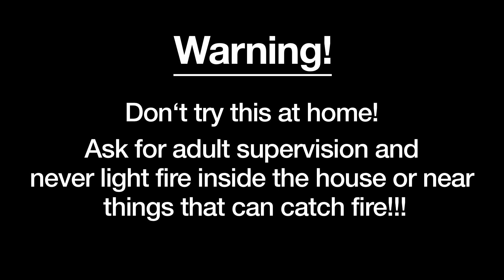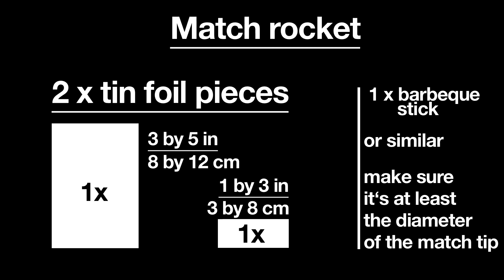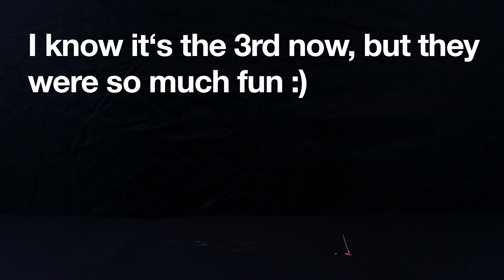Mini Match Rocket vs Dry Ice TARGET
How to make a reliable Mini Match Rocket and play along hitting a cool target. DRY ICE Bubble experiment tutorial included DIY. Please throw a like so I can navigate this start-up waters faster ♡

Want to see more match rocket experiments ?